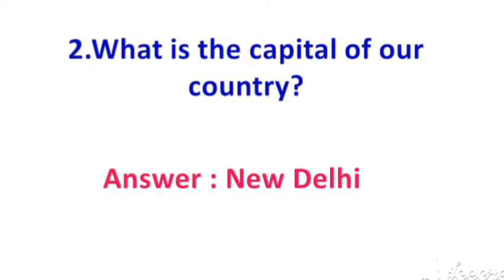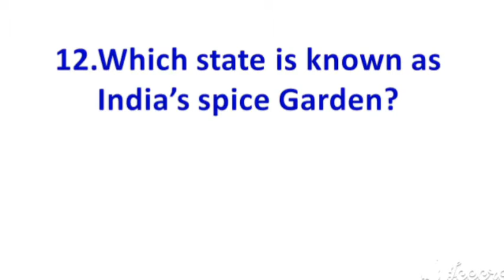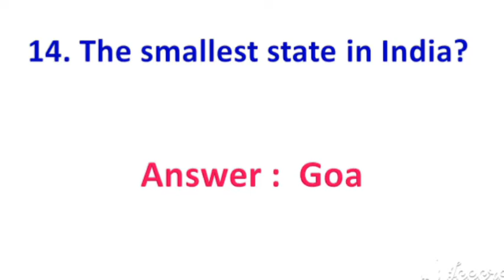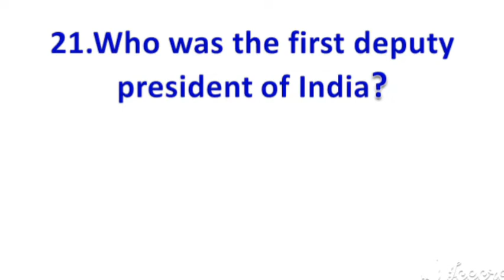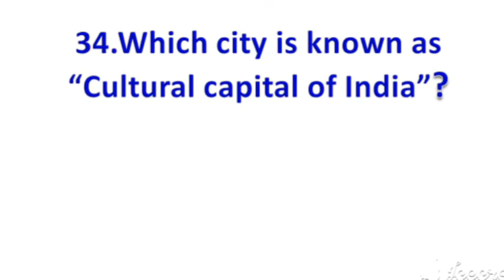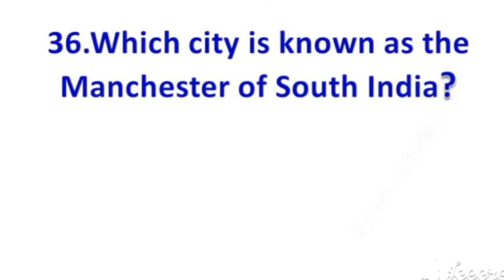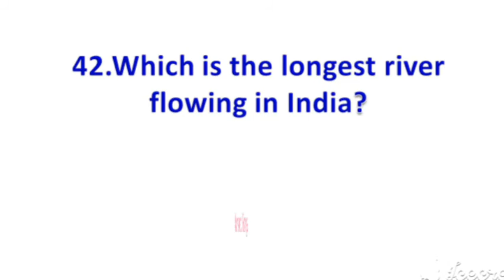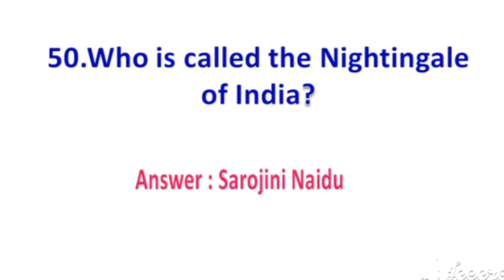India Gk in English || Gk About India in English || Very Important Gk Questions About India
India | India GK | India Gk in English | India Gk Questions | India Gk Quiz|
India Gk Questions in English | Important Questions About India | Most important Questions about India